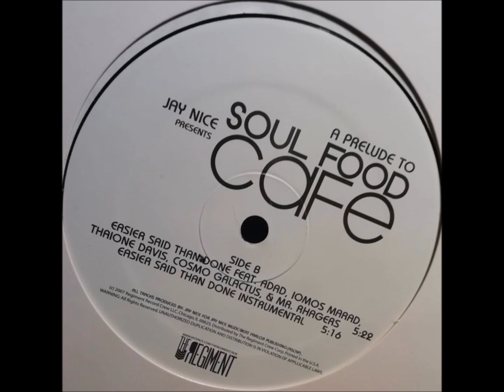Jay Nice - Easier Said Than Done